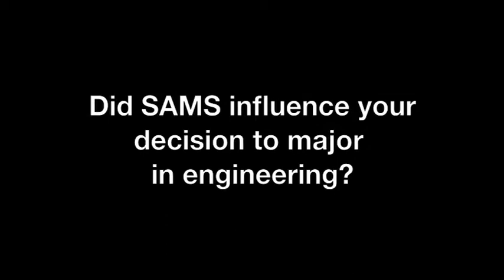SAMS - Evan Moss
Evan Moss, a sophomore mechanical engineering major from Las Vegas, attended Carnegie Mellon's Summer Academy for Mathematics and Science (SAMS) as a rising high school junior and senior. SAMS is a program designed to increase the number of outstanding college-bound students from diverse backgrounds who pursue education in science, technology, engineering and math (STEM) disciplines. He reflects on his time in the program and how it improved his study habits.